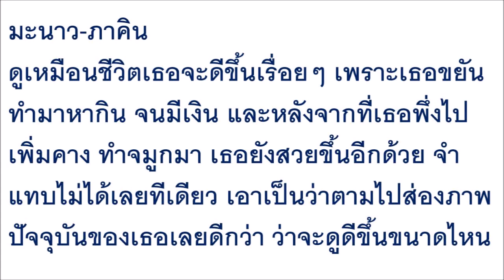นับวันยิ่งแซ่บ เปิดภาพล่าสุด มะนาว หม้ายขันหมาก หลังเอาเหนียงออก สวยผิดหูผิดตา เปลี่ยนไปเยอะมาก